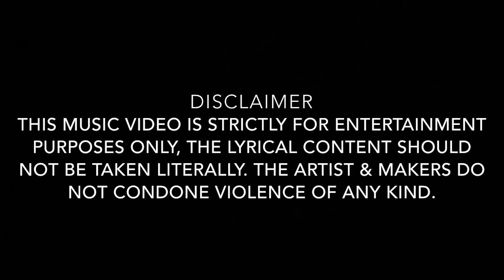OT Chi - Switch It (Music Video)